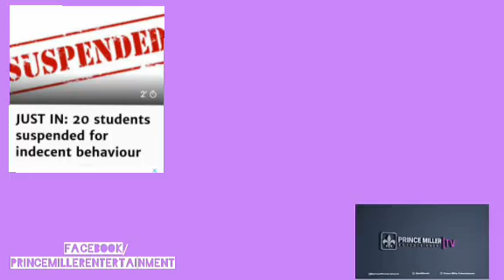20 VANA VECHIKORO SUSPENDED FOR LULA LULA PACHIKORO | DAILY NEWS EP117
Daily News Episode I talk of the suspended children